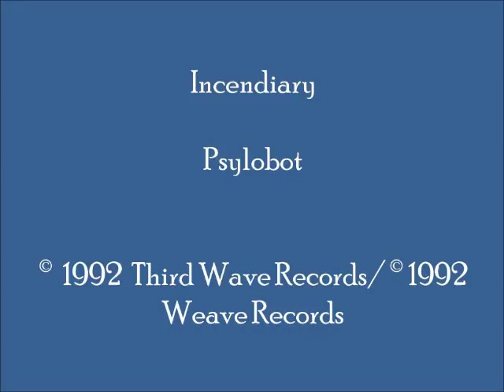Incendiary - Psylobot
Powerful synth-driven and acid-influenced 1992 hardcore techno tune, with dominant "bass drum" percussion.  This track can be found on U.K.-produced LP "The Interlok EP."   (Cat.# JALD 1)

Country:  U.K.
Released:  1992
Genre:  Electronic/Electronica/EDM
Style:  U.K. Hardcore, Techno, Acid Techno, Industrial Techno
Credits:  I. Fordyce (Incendiary)